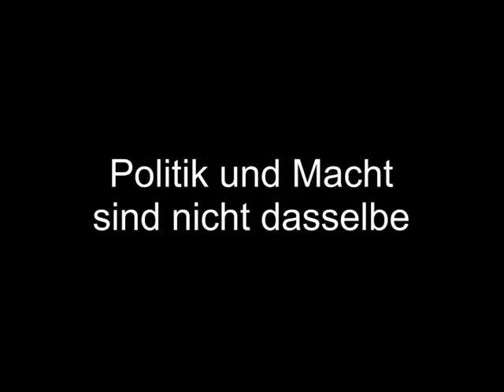Luisa Muraro: Politik und Macht sind nicht dasselbe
Interview mit Luisa Muraro von der Philosophinnengemeinschaft "Diotima" in Verona, 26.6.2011 (Film und Fragen: Antje Schrupp)